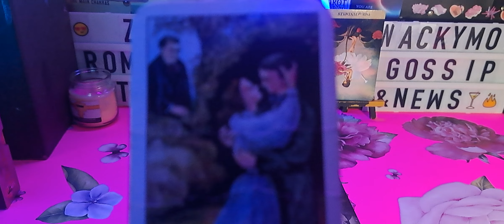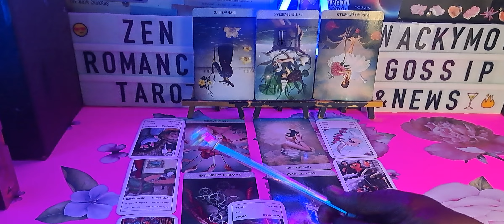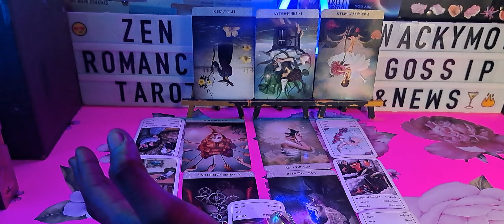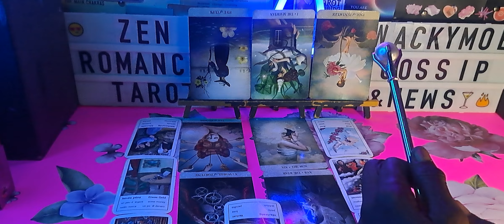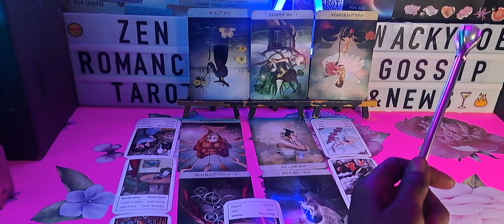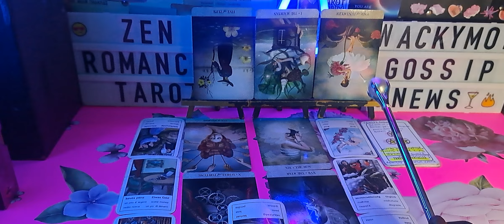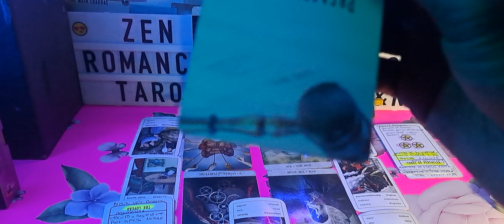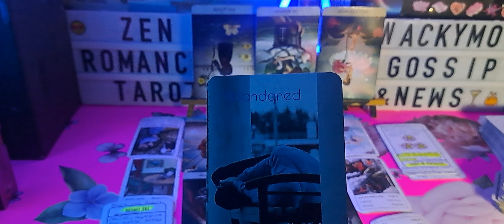💋♒️AQUARIUS & AQUARIUS♒️RELATIONSHIP- BEAUTIFUL PICTURE 📸📷🤳💔